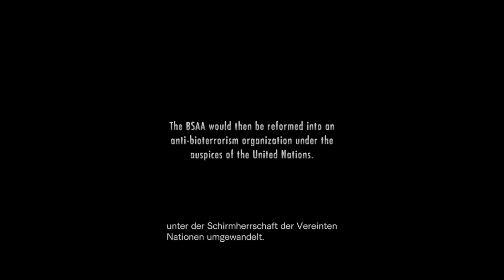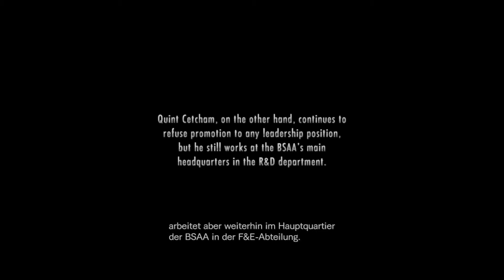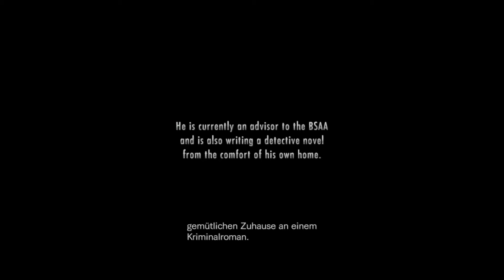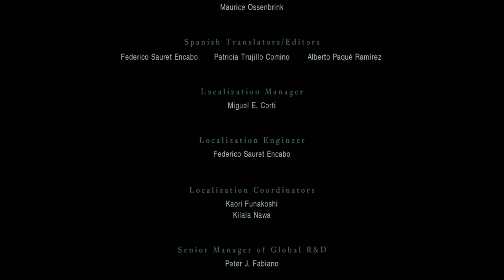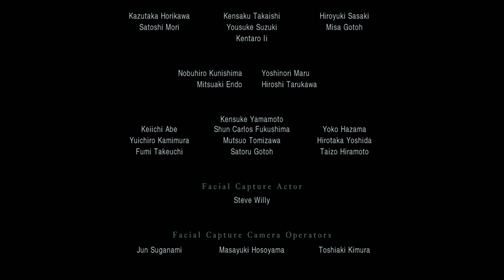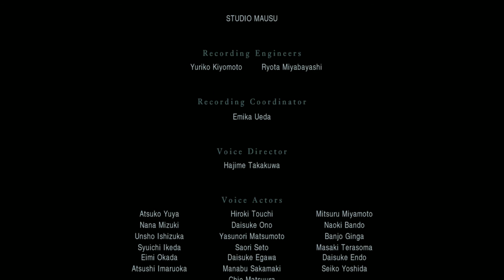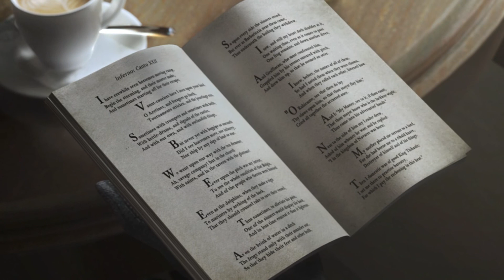Resident Evil: Revelations 🧟 030: Outro: Der dunkle Wald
Resident Evil: Revelations is a survival horror video game developed by Capcom and originally released for the Nintendo 3DS handheld game console in 2012. Set between the Resident Evil titles Resident Evil 4 and Resident Evil 5, the game follows counter-terrorism agents Jill Valentine and Chris Redfield as they try to stop a bioterrorist organization from infecting the Earth's oceans with a virus. The game features a single-player mode where the player must complete a series of episodes that involve solving puzzles and defeating enemies, and a multiplayer mode where players may fight their way through altered single-player scenarios.
Revelations emphasizes survival, evasion, and exploration over fast-paced combat by providing the player with limited ammunition, health, and movement speed. It was designed to bring back the content and horror of the series' roots, while at the same time trying to modernize t...

Resident Evil: Revelations, in Japan Biohazard Revelations, ist ein Survival-Horror-Videospiel für Nintendo 3DS. Das Spiel wurde von Capcom entwickelt und am 26. Januar 2012 in Japan, einen Tag später in Europa sowie am 7. Februar 2012 in Nordamerika veröffentlicht. Es unterstützt die Circle-Pad-Pro-Peripherie des 3DS.
Am 22. Januar 2013 kündigte Capcom eine Umsetzung für PlayStation 3, Wii U, Xbox 360 und PC an, die in Europa am 24. Mai desselben Jahres erschienen ist.
Für die Nintendo Switch veröffentlichte Capcom eine Version am 18. November 2017.